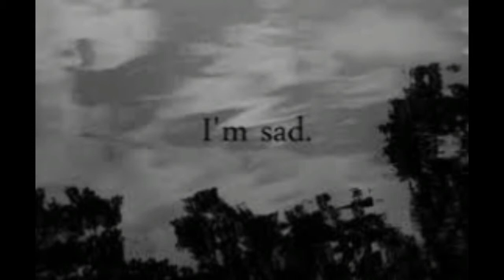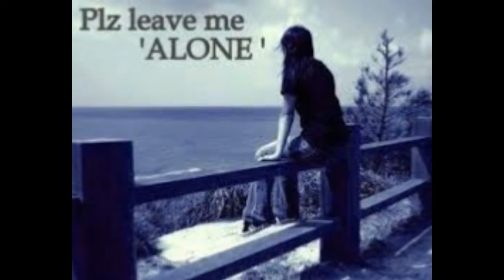Love Peotry Whatsaap Status By Sunny Sager and Fazan Rajput